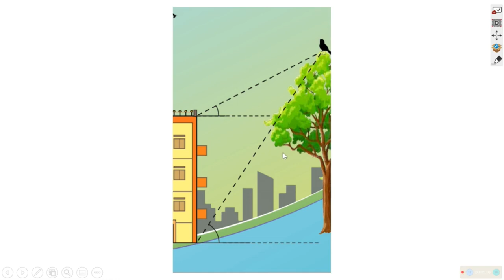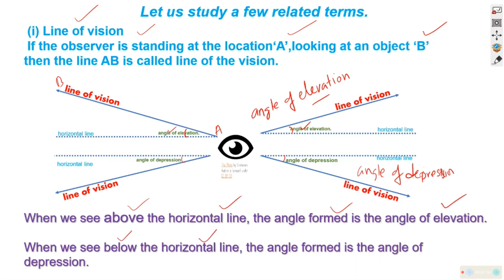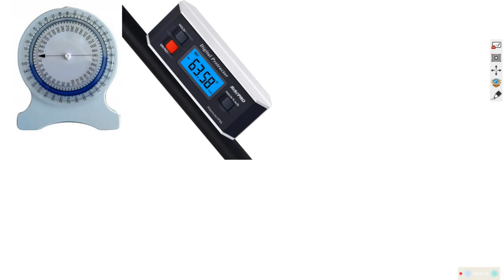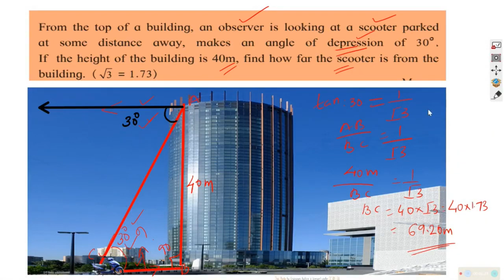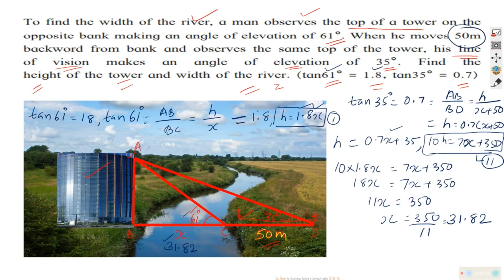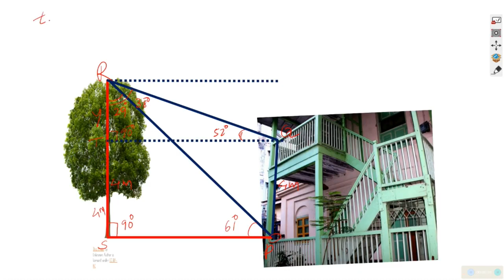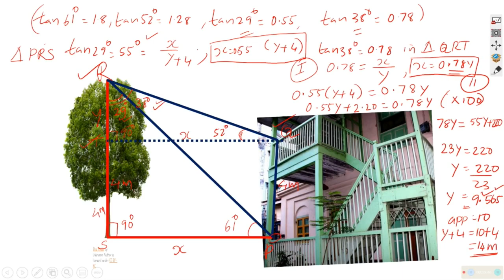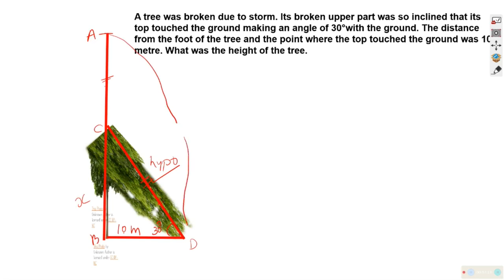Class 10 Mathematics L6 Trigonometry Part 2 by BMC VTC Teacher Sreekumar T